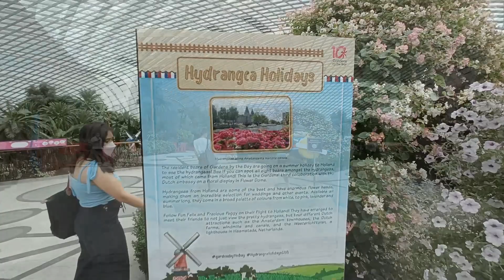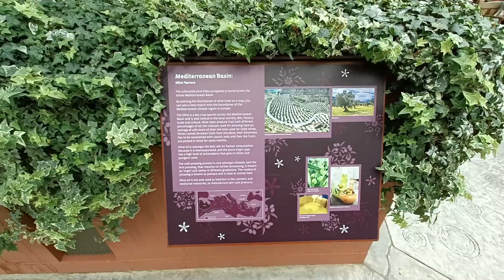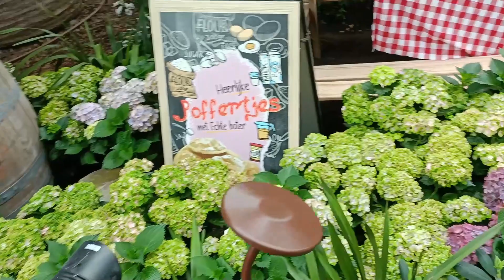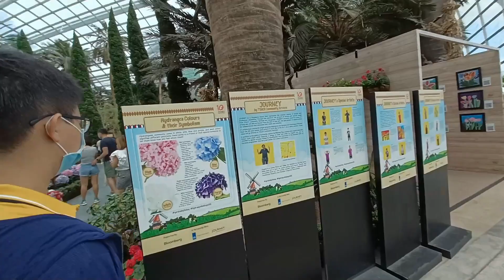Hydrangea Holidays| Gardens by the bay